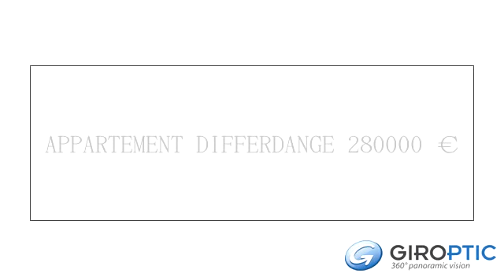APPARTEMENT DIFFERDANGE 280000 € by GIROPTIC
Dans une rue calme, un joli appartement de 73m2 au rez-de-chaussée d'une résidence agréable construite en 2006.
Celui-ci comprend un hall d'entrée de 13m2, une cuisine équipée ouverte sur le living (total 23m2), 2 chbres à coucher (10,88 et 11,26m2) et une sdb (baignoire/douche, wc et 1 évier)-  Accès à une grande terrasse de 23m2 par les chbres et le living.  Le tout dans un état irréprochable.
Au -1 buanderie commune, cave privative de 4m2 et un parking privé.